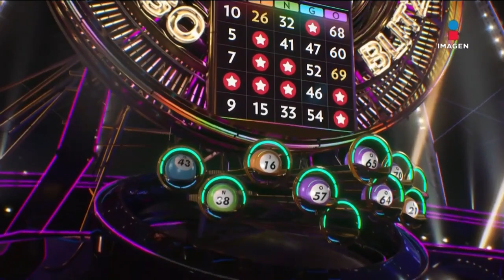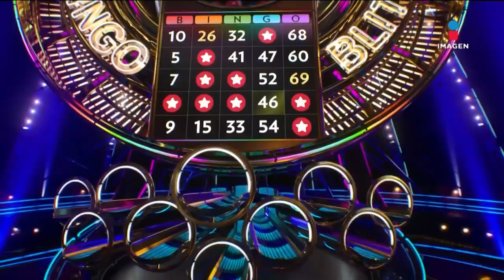¡El Escorpión Dorado REGAÑA a Yordi Rosado! | Bingo Blitz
El Escorpión Dorado REGAÑA a YordiRosado ¡Entérate por qué!

No te pierdas Bingo Blitz todos los sábados por Imagen Televisión.